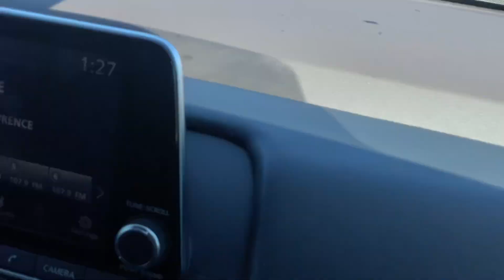Kansas Missouri State line (Crossing the Missouri River)